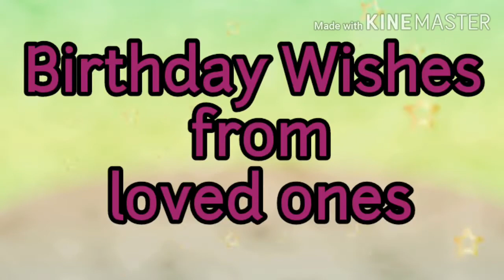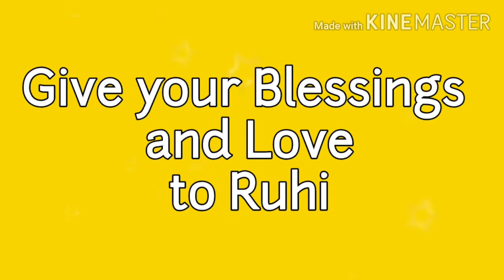Happy Birthday Ruhi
Hello Friends..
Today is Ruhi's Birthday.

Please give your blessings to Ruhi.

Birthday Celebration Video will be uploaded on Friday at 11:30 AM.